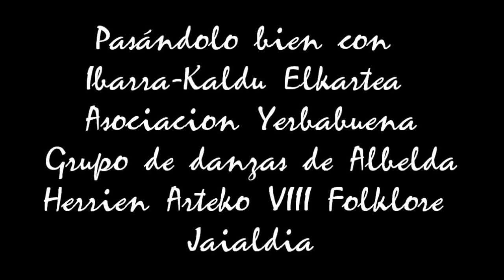Pasándolo bien con Ibarra Kaldu Elkartea Asociación Yerbabuena y Albelda de Iregua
Pasándolo bien con Ibarra Kaldu Elkartea Asociación Yerbabuena y Grupo de Danzas de Albelda de Iregua en el Herrien Arteko XVIII Folklore Jaialdia.